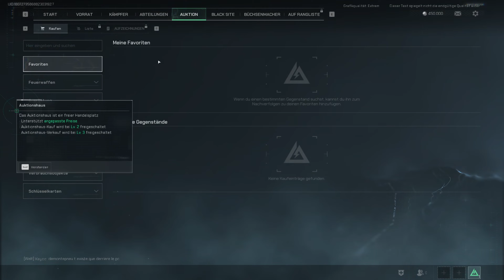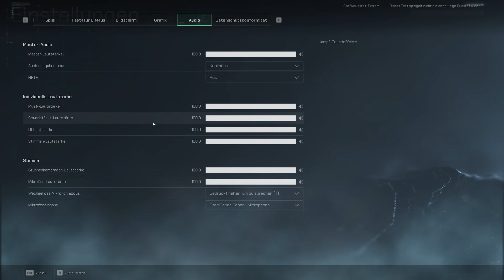📢 Sympathische Teammates oder Toxische Giftmischer?! 🤢 Taktische Unruhen - Delta Force: Hawk Ops #1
Salut Rekrut, General R1ckhy tritt an! 🫡 In diesem Video präsentiere ich Delta Force: Hawk Ops es ist ein kostenloser, taktischer First-Person-Shooter mit plattformübergreifendem Fortschritt. Der neueste Teil dieses seit 25 Jahren genreprägenden Klassikers überzeugt mit verbessertem Waffenarsenal, atemberaubenden Umgebungen und einer wirklich dynamischen Welt. 🥳 Meine Mission ist es das Echtzeitstrategiegenre wieder zum Leben zu erwecken und du bist Teil des Ganzen! Jeder Daumen, jeder Kommentar und jede konsumierte Sekunde meiner Videos unterstützt mich dabei dieses Ziel zu erreichen. 💯 In meinem Livestream erleben wir einzigartige Momente und liefern uns epische Gefechte. Werde Teil einer unglaublich sympathischen Community und lass uns Geschichte schreiben. 🤠

Du bekommst nicht genug?! 🤭

Wenn du über diese Links etwas kaufst, erhalte ich eine kleine Provision, ohne dass dir zusätzliche Kosten entstehen. Dies unterstützt meinen Kanal und ermöglicht es mir, weiterhin Inhalte zu erstellen. Vielen Dank für deine Unterstützung.

Genieße eine tolle Zeit mit bester Unterhaltung. 😍